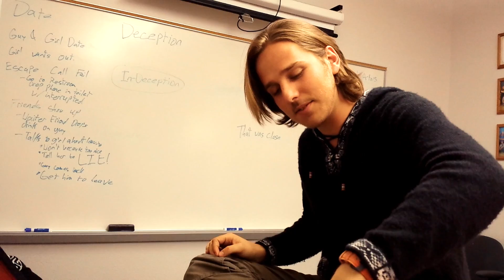Flagstaff: My Journey